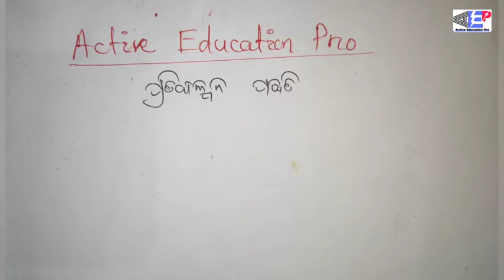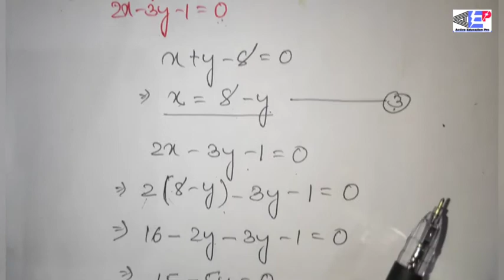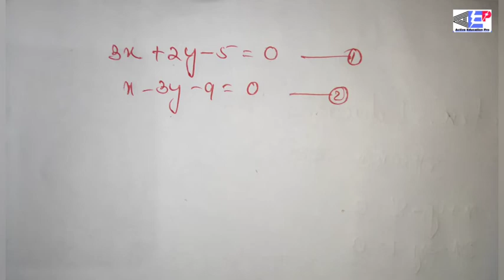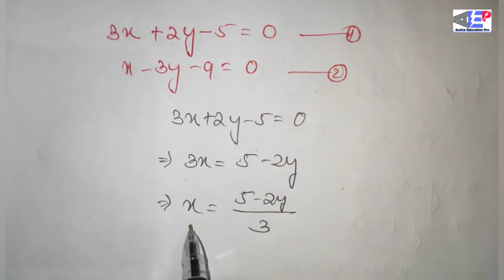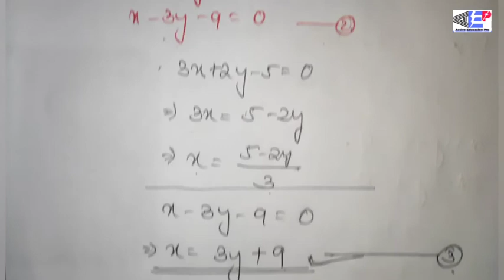ପ୍ରତିକଳ୍ପନ ପଦ୍ଧତି । Part 2@ActiveEducationPro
ଦଶମ ଶ୍ରେଣୀ ଗଣିତ